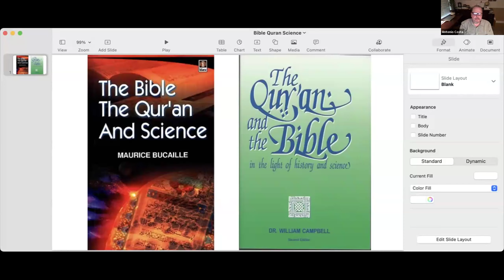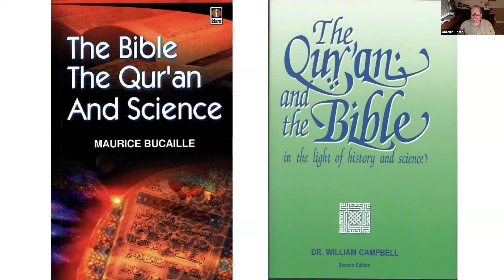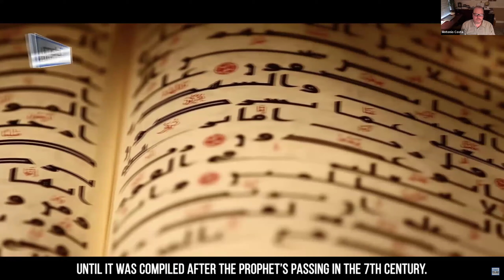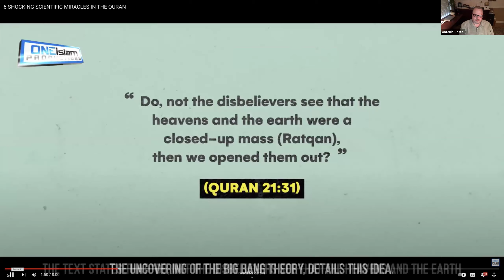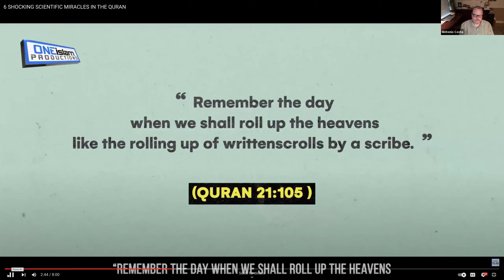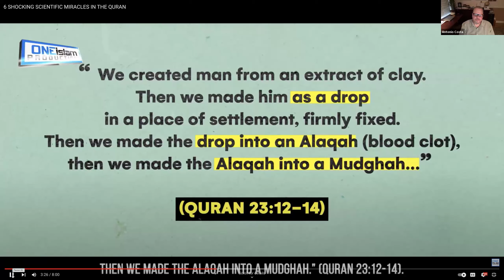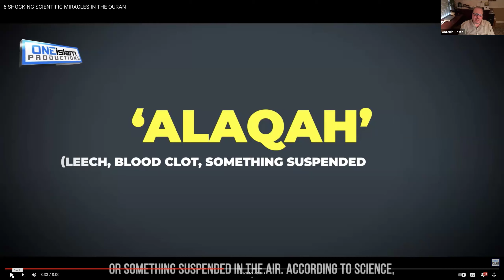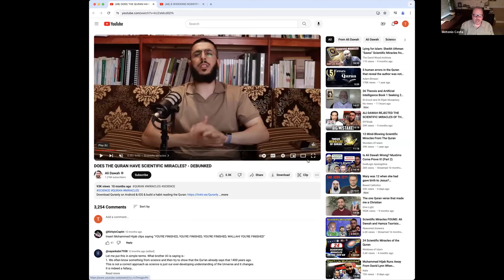Muslim Apologist Admits "Scientific Miracles" In The Qur'an Have Been "Debunked"!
Ali Dawah, a Muslim apologist from the U.K. admits that the so-called scientific miracles in the Qur'an have been debunked. Despite years of Muslim claims that the Qur'an has scientific miracles, they have admitted what Christian apologists have said for over 30 years. The so-called claims are false.